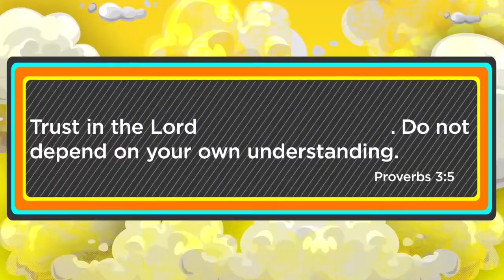Online Vacation Bible School with BOLT!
We are so excited that VBS WILL BE HAPPENING this year! With one modification, though. Instead of you bringing your kids to VBS, we’re bringing VBS to your kids.

From August 3rd through August 6th, we’ll be using a quarantine-friendly VBS called BOLT. With minimal preparation, easy-to-follow instructions, and a video that leads you and your kids step-by-step through each of the 3 days, BOLT is designed for you to perform with your family at home. It’s so simple!

During BOLT, your family will participate in fun games that illustrate what it means to listen to, focus on, and follow Jesus. Depending on your pace, you can expect that each day’s experience will last about an hour and a half. It’s great for the whole family, even middle and high school kids can enjoy it!

All information including registration, videos and resources can be found

And mark your calendar for the Live Stream Kick Off on Monday, August 3, 9:00 am on this YouTube channel!

In the meantime, get your family excited about BOLT. This is going to be SO MUCH FUN!